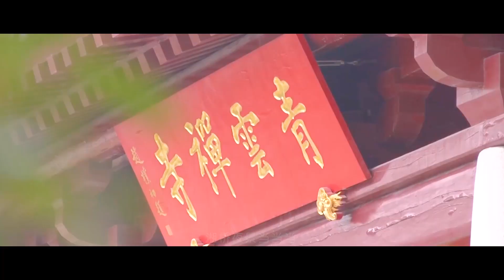潮语贺岁歌曲《声声祝福》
更多(More)：
听潮剧